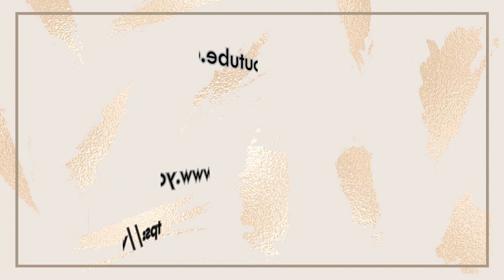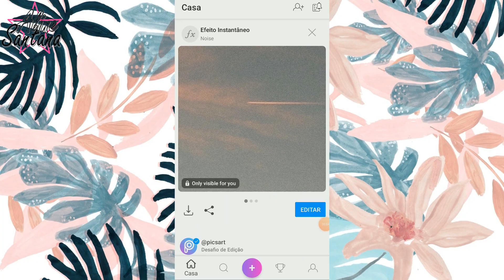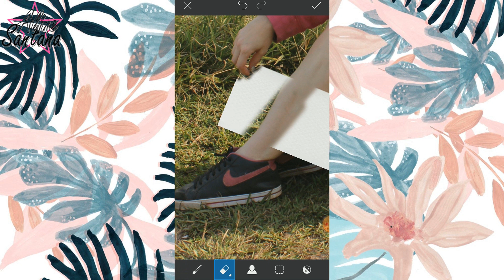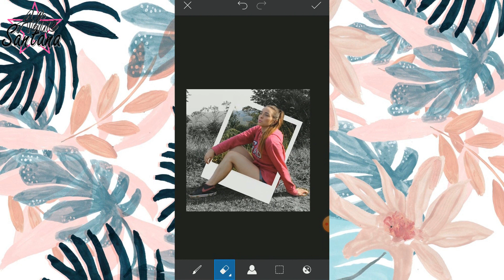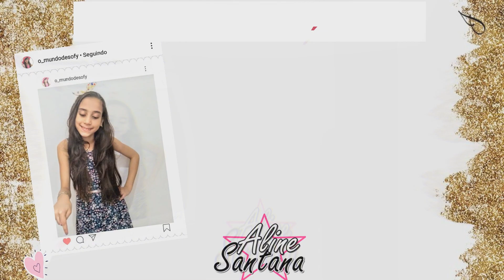COMO FAZER EFEITO POLAROID NO PICSART | ALINE SANTANA | TUTORIAL PICSART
Olá tumblerzeiras hoje eu vou ensinar como fazer o efeito polaroid no aplicativo Picsart, essa edição é bem simples de fazer, o que facilita é o fácil acesso as ferramentas do Picsart.

USE A FIZCOMALILI SE REPRODUZIR ESSA FOTO

ABAIXO TODOS OS VÍDEOS QUE EU FIZ SOBRE EFEITOS DE FOTOS

EDITOR DE VÍDEO: SONY VEGAS